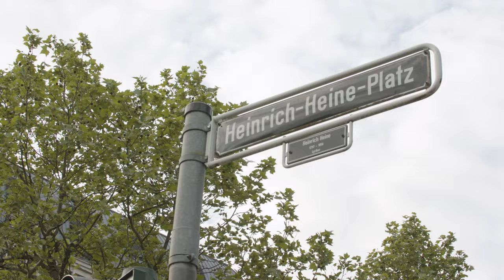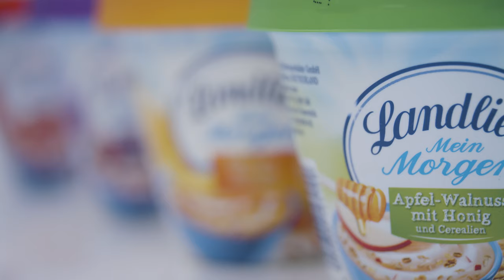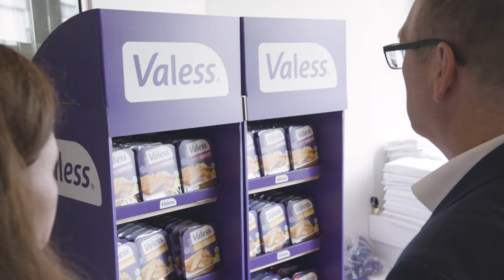FrieslandCampina | Neuer Standort | Eventvideo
Friesland Campina stellt verschiedene namhafte Milchprodukte her, beispielsweise Chocomel, Tuffi oder Landliebe. Wir haben die Eröffnung des neuen Standortes in Düsseldorf begleitet. Sehen Sie sich die vielfältige und große Auswahl an Milchprodukten an, welche Friesland Campina zu bieten hat.